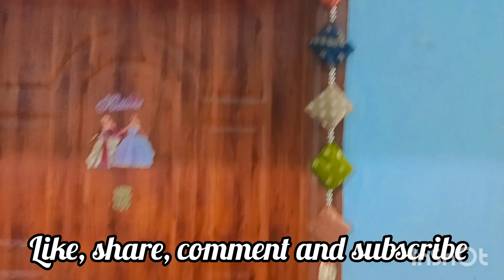इस दिवाली पर ये चीजे जरूर बनानाdiwalispecial diwali decorating ideas / Old clothes reuse idea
कम खर्चे में घर पर दिवाली के लिए तोरन और वॉल हैंगिंग बनाना / Diwali special/Home made decoration item @Tinkukiduniya1